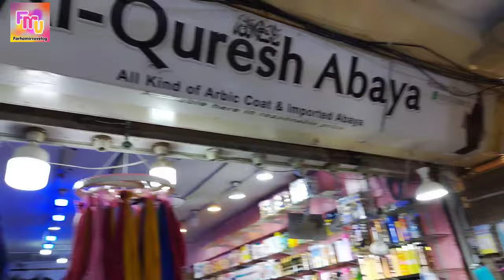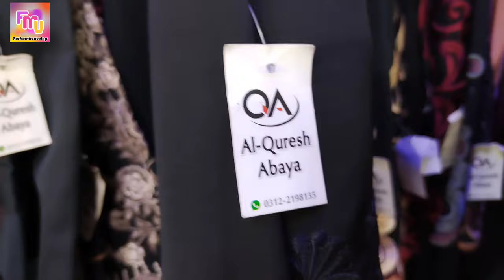New abaya design 2023 | black abaya designs 2023 | Goldmark KARACHI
Business Details & Locatio
Al Quresh Abaya
Shop no ff-33 1st floor
Defence Goldmark2 shopping mall karachi
your qurries:-
turkish abaya
turkish abaya style
turkish abaya collection
dubai abaya
latest hijab
hijab tutorial
hijab
hijab style
abaya designs
abaya designs 2023
bridal abaya with price
white bridal dress for muslim girl
simple black abaya
simple black abaya designs
abaya designs
latest abaya designs
fancy abaya design
printed abayas
muslim hijab
abaya wholesale
abaya shop defence gold mark shopping mall
goldmark2 abaya shop
defence abaya shop
butterfly abaya design 2022
coat style abaya
zipper abaya design
fancyy bridal wedding abaya design 2020
al quresh abaya
tiptop abaya design